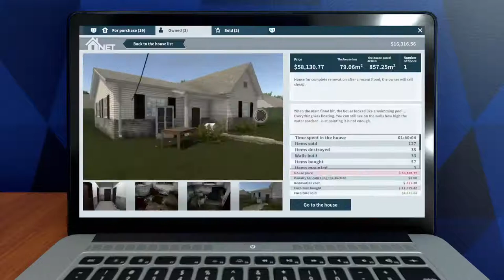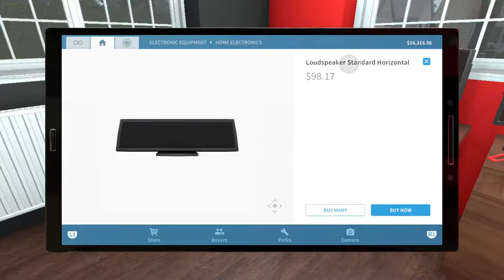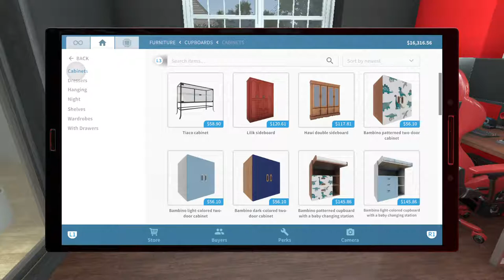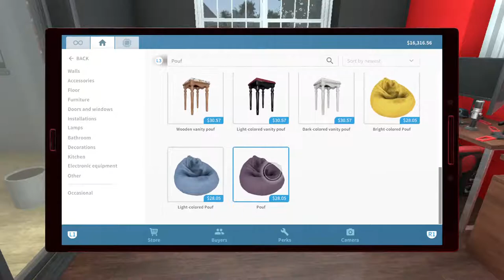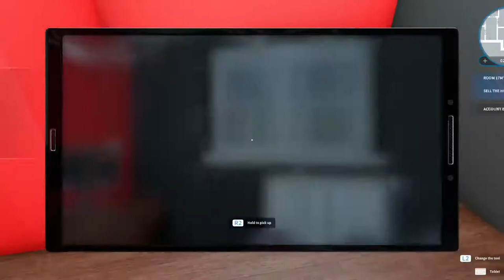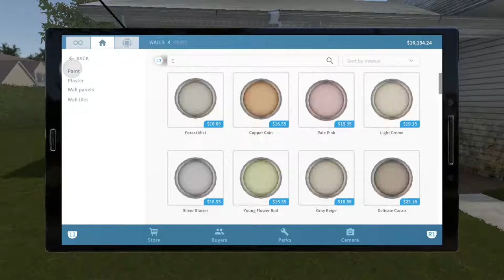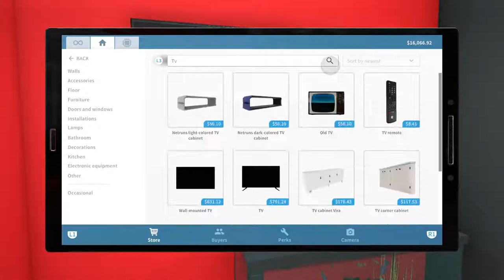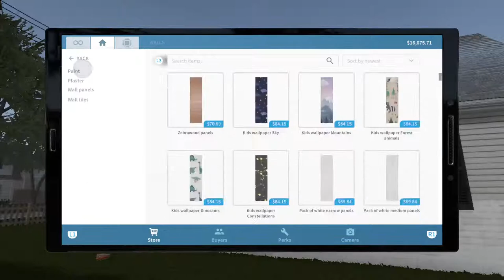Igramo hose flliper ep 6